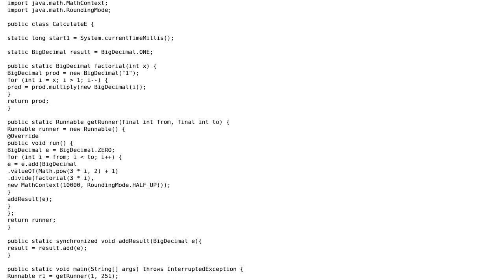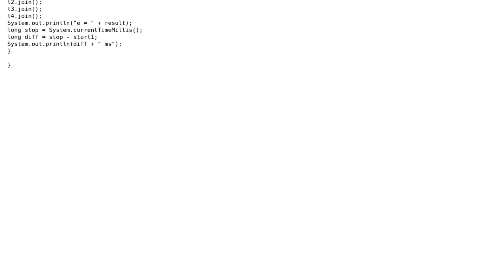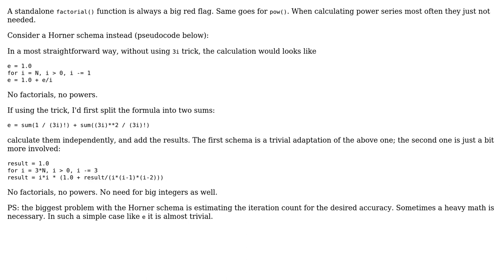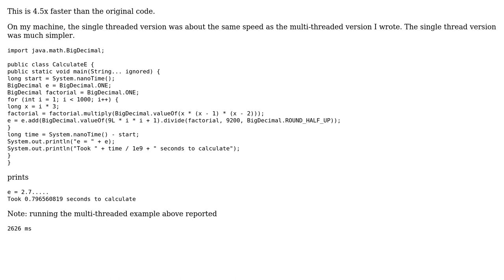Code Review: Better performance in calculating E (3 Solutions!!)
Code Review: Better performance in calculating E

With thanks & praise to God, and with thanks to the many people who have made this project possible! | Content (except music & images) licensed under CC BY-SA | Music | Images & others | With thanks to user vnp user Simulant user Peter Lawrey user Jamal user Didi and the Stack Exchange Network Trademarks are property of their respective owners. You are responsible for your own actions.